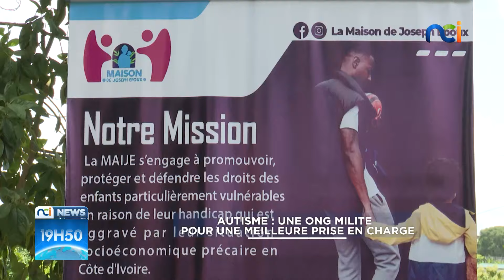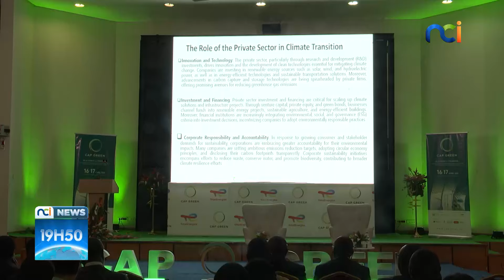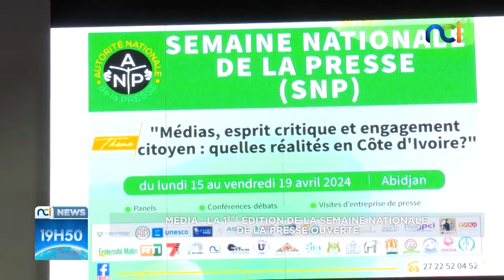NCI NEWS du mardi 16 avril 2023 avec Mélina Makissi